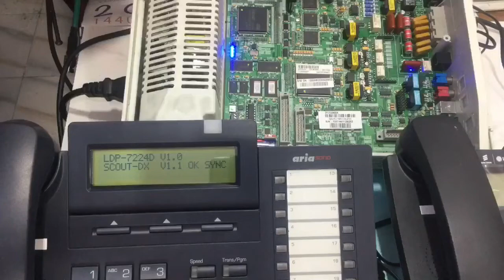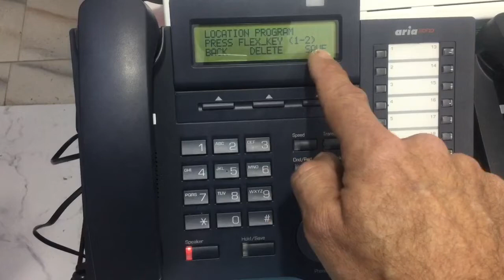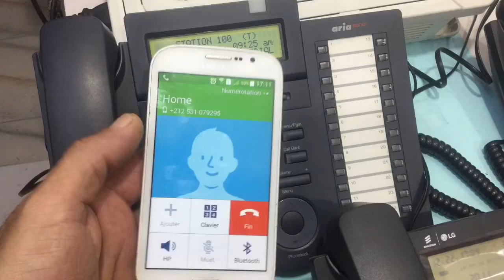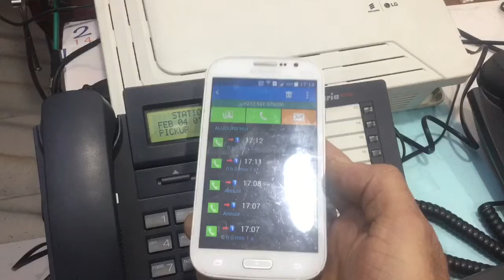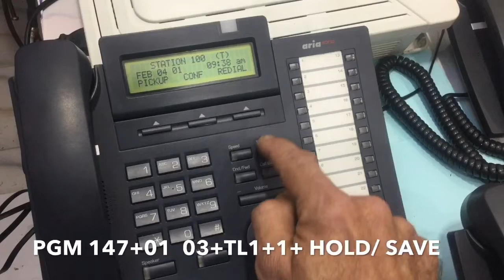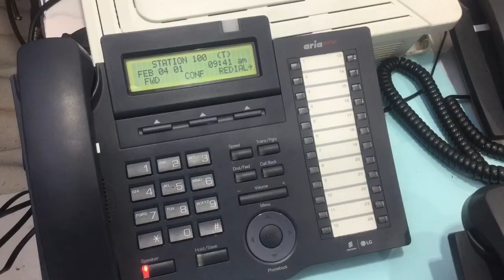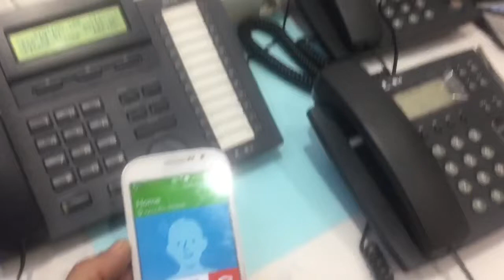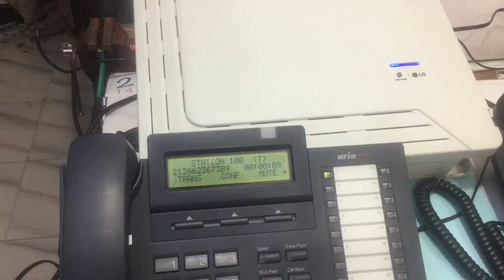Tuto # 2,,Autocome LG Aria Soho 3/8 Programmation.